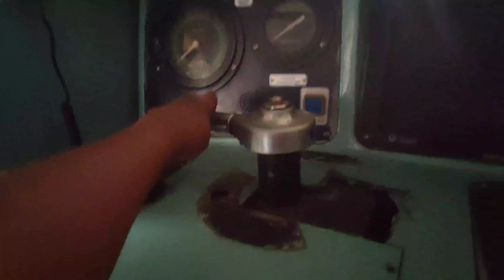Inside the locomotive 🔥